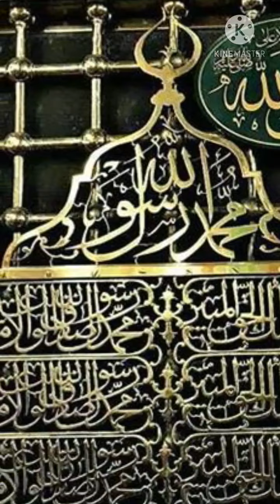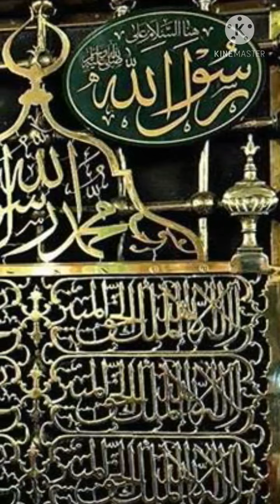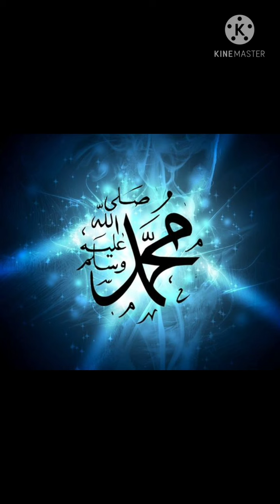ماجاءفي فضل المولد النبوي الشريف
قراءة كتاب المولد النبوي الشريف عند ابن حجر